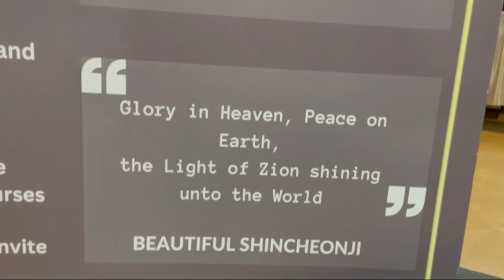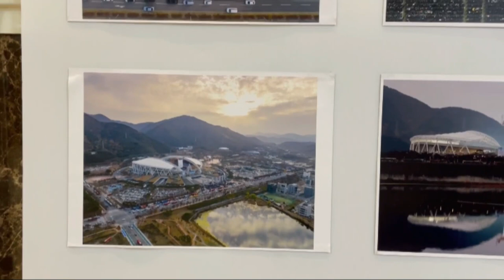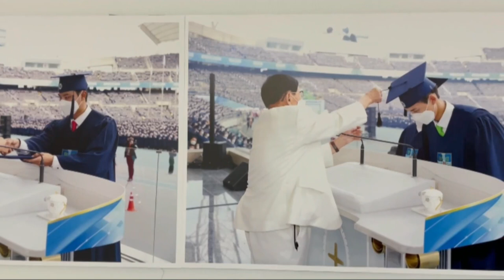Shincheonji 100,000 Graduation Photo Exhibition, New Delhi (Dec 16-17, 2022)